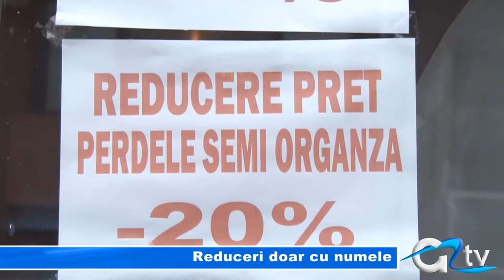REDUCERI DOAR CU NUMELE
Reduceri de toamnă doar în vitrine. Asta au descoperit inspectorii Comisariatului pentru Protecția Consumatorului, pe lângă alte nereguli, în urma unor controale tematice desfășurate în luna octombrie, la mai multe magazine care comercializează produse textile. Aceștia au aplicat amenzi contravenționale în valoare de aproximativ 40.000 de lei.